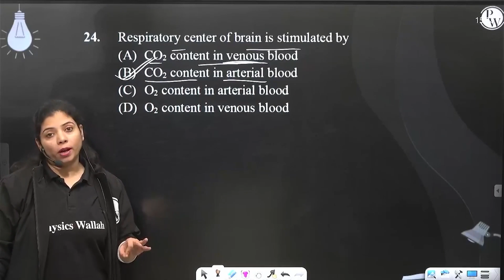Respiratory center of brain is stimulated by....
Respiratory center of brain is stimulated by 📲PW App